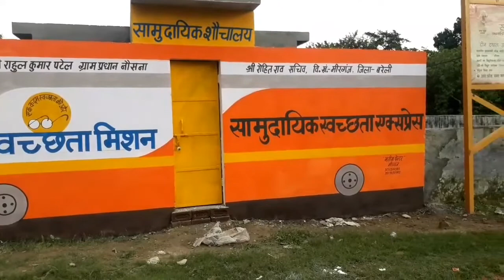सामुदायिक शौचालय पेंटिंग, मीरगंज बरेली, poster painting, samudayik toilet painting, chitrkla